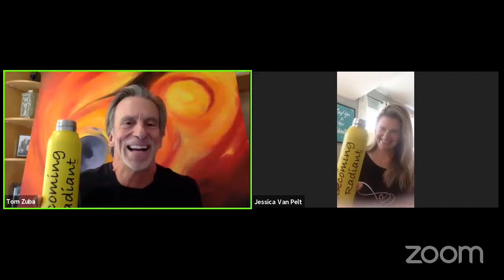10-8-20 A New Way to Do Grief with Tom Zuba and Jessica